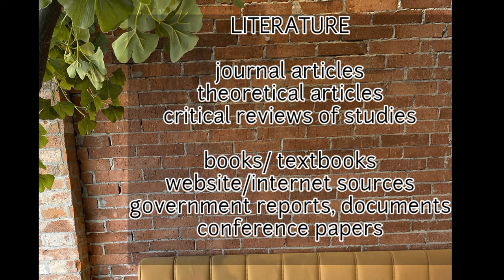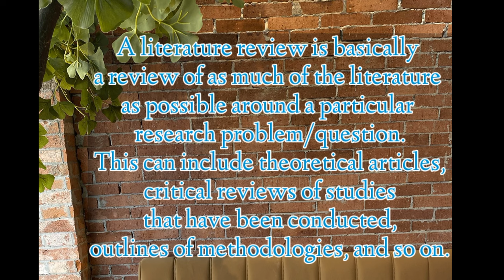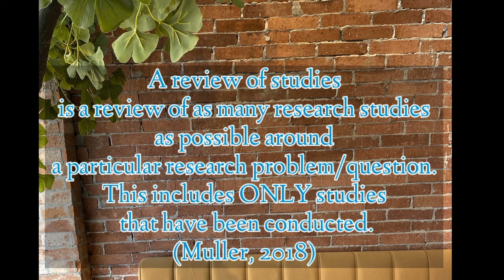LITERATURE AND STUDIES: Their Difference, Meaning, Examples and Uses by ANA PH